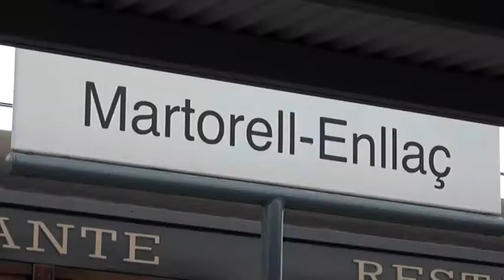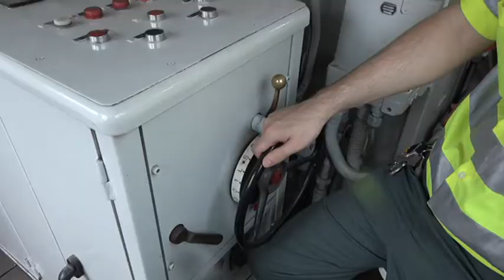Presentació del tren turístic "Montserrat Classic Express" ('Al Dia Llobregat' d'ETV-Llobregat)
Locució: Xavier Martínez / Imatge: Judit Larios